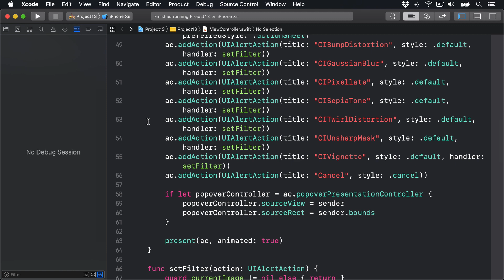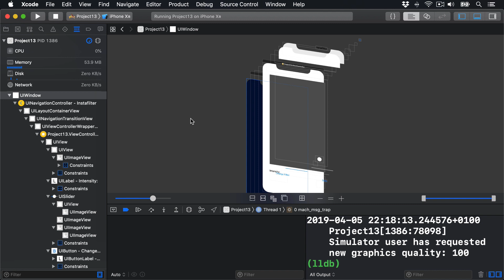View debugging – Debugging, part 5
In this video we look at a view debugging as a fast and easy way to find hidden views.